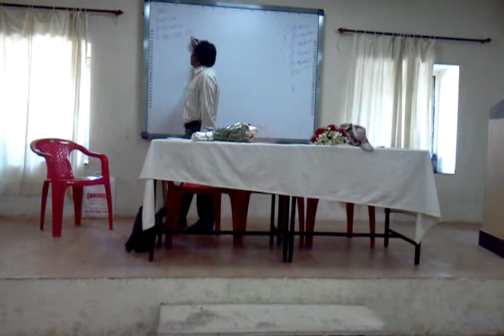BAMCJ YCMOU HPT RAJESH PATIL SAKAL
Counselling on mngmet.by Rajesh Patil